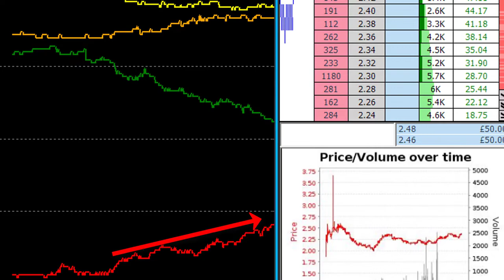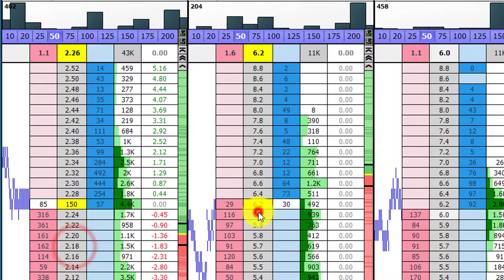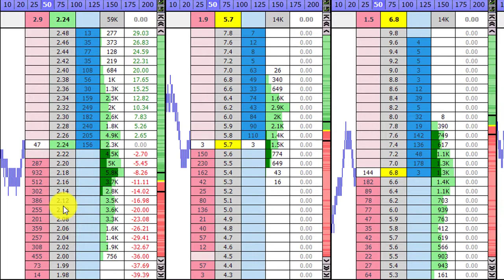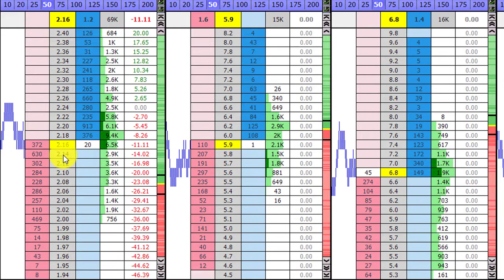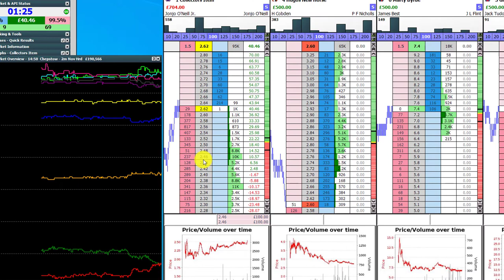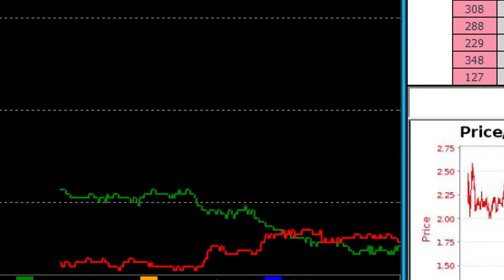3 BIG Swing Trading Mistakes Beginners Make Betfair Trading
See the 3 biggest swing trading mistakes beginners make when Betfair trading.